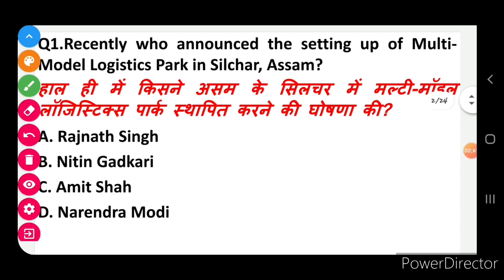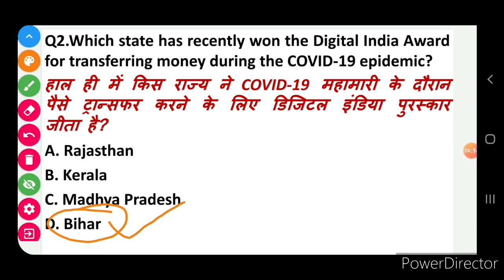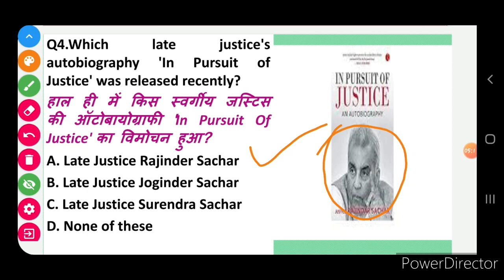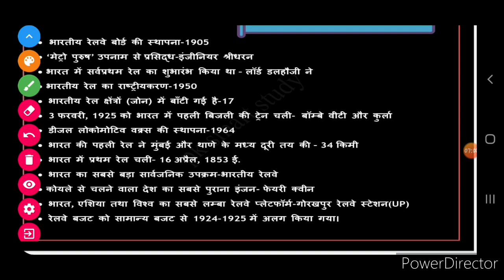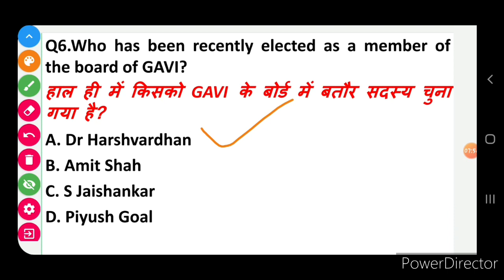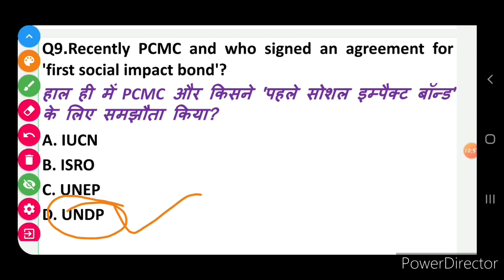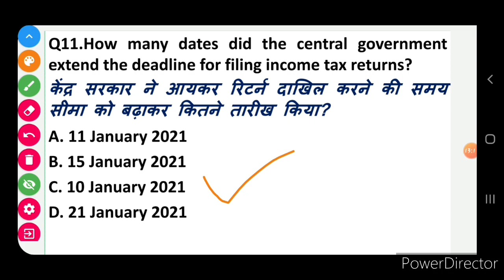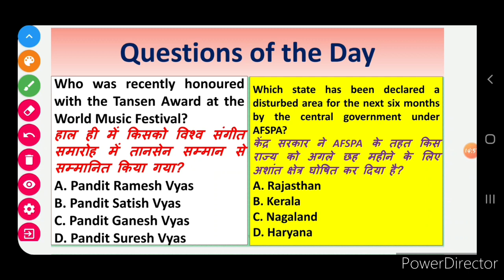Today Current Affairs|03 January 2021 Current Affairs||Daily Current Affairs||Next Dose #551 BY PK